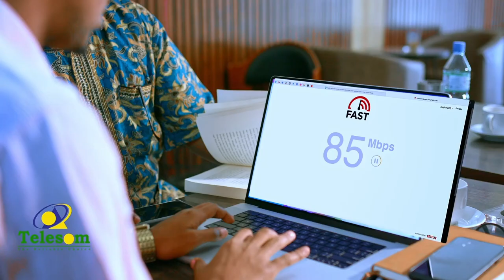Qaar ka mida kooxaha ugu waawayn qaarada Yurub oo toddobaadkan barbaro lagu celiyay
Ciyaaraha: qaar ka mida kooxaha ugu waawayn qaarada Yurub oo toddobaadkan barbaro lagu celiyay iyo waxyaabihii Ka Dhacay horyaallada waaweyn Ee Yurub kulamadii la ciyaaray.